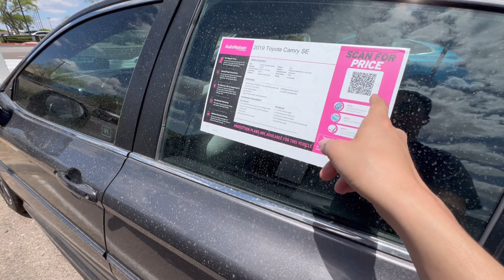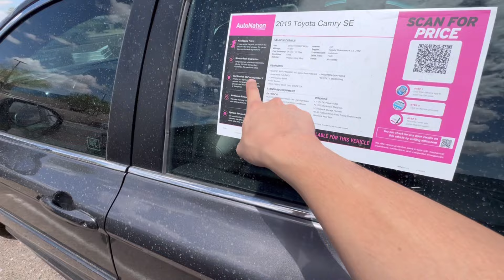[1] Vì sao mình chọn mua xe cũ ở autonation no hassle price k nói thách giá xe 5 day nếu ban k thích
Video tiếp autonation mình sẽ quay thêm xe cũ nhiều hơn mong các bạn thông cảm